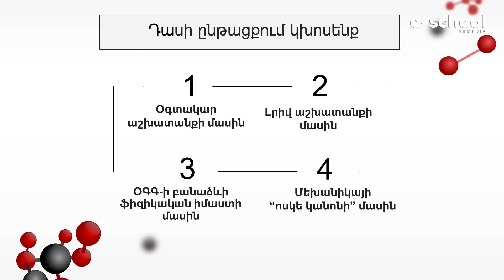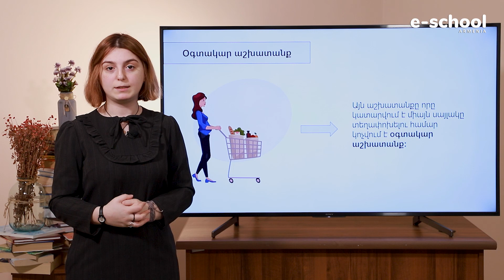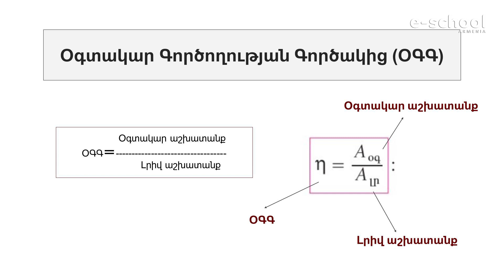Ֆիզիկա․ Մեխանիզմի ՕԳԳ, 7-րդ դասարան